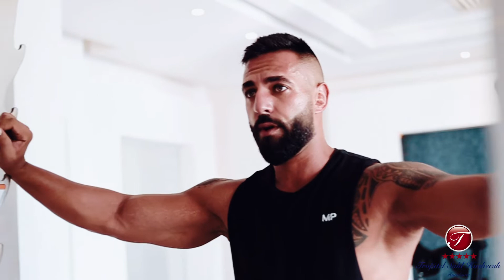Tropitel Sahl Hasheesh - GYM